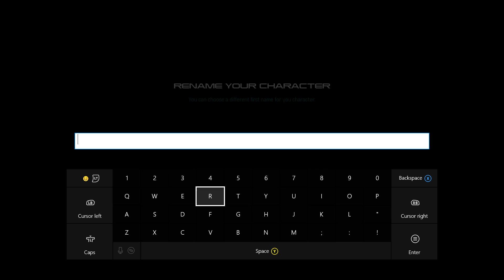I Look Good (Character Customization) | Mass Effect Andromeda